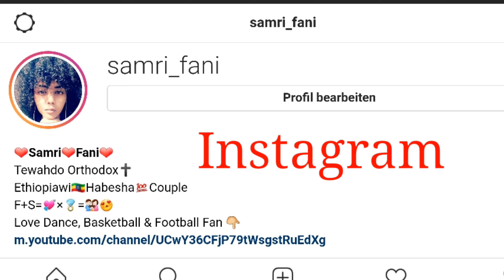ይቅርታ | Forgive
ይቅር ለእግዚአብሔር። ይቅር ያለ ይቅርታ ይደረግለታል። Today i decided to forgive you not because you Apologized or because you acknowledged the pain that you caused me, but because my soul deserves Peace.